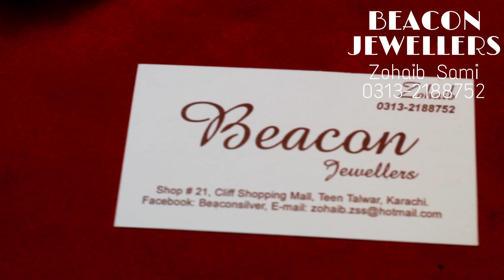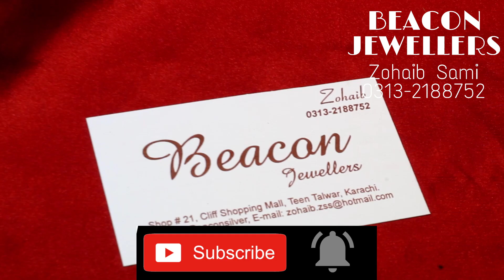Beacon Jewellers Latest Pakistani Traditional Nauratan Jewellery Collection.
Theses all Jewellery is handmade pure silver 925
We deliver jewellery all over the world via DHL.

BEACON SILVER JEWELLERY CLIFTON CLIFF SHOPPING MALL SHOP NO 21 KARACHI